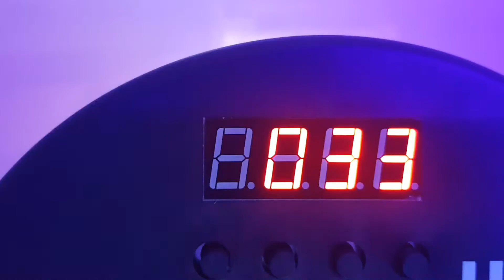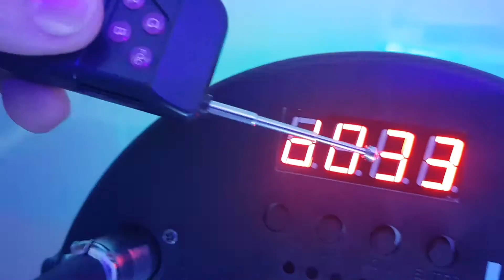Canhão Jogo De Luz de Iluminação Laser Strobo Refletor RGBW Projetor 54 LED 10 A - 30W 0.5W PY-54